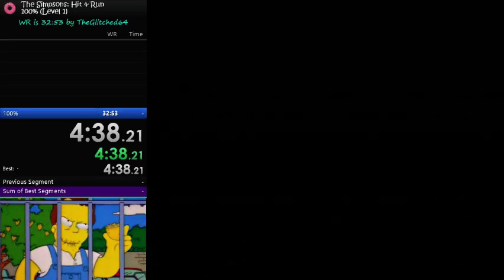SH&R Lvl 1 (100%) [30:16 w/o Loads]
Decent, i fucked up and forgot i needed coins to buy gil cars
RTA: 32:14